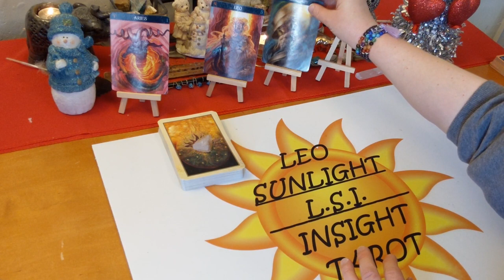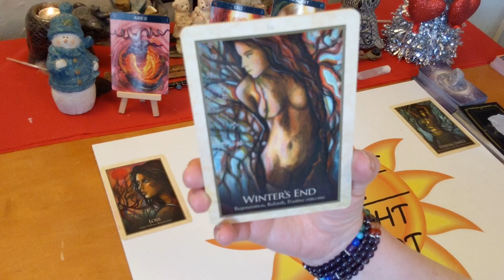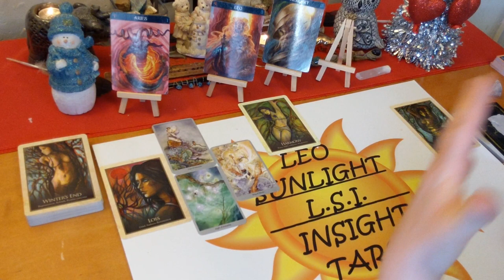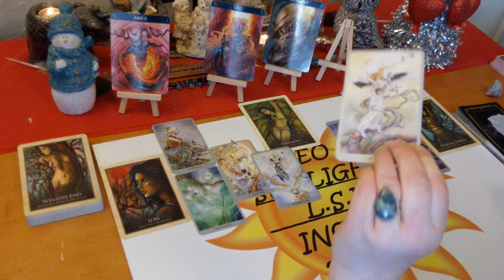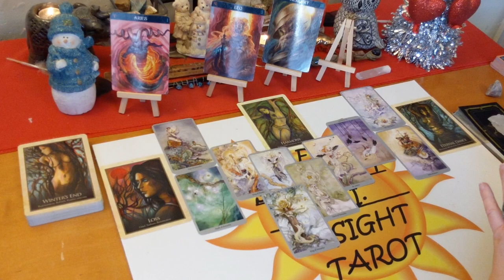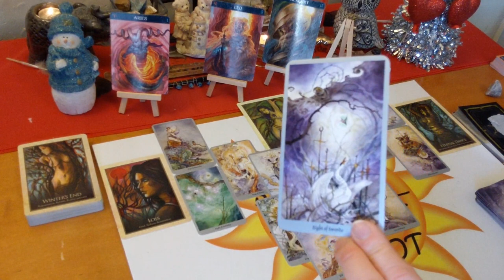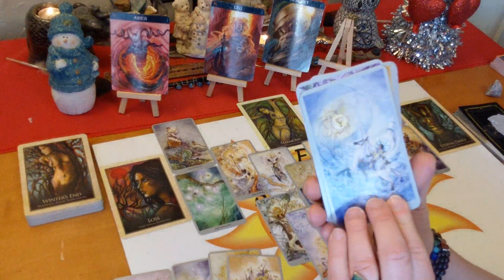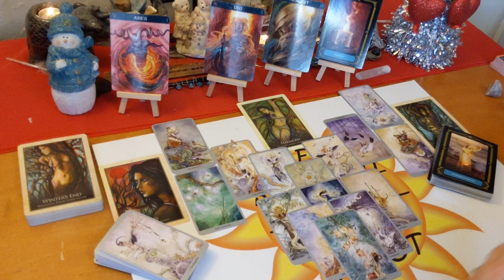Aries “New Love Soulmate or Stalemate?” Singles January 2020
♈Aries♈ Love Singles Tarot & Oracle Card Reading for January 2020. A look at who’s coming towards you. Who - what is their energy & what are they like, when – possible timeframe, where – under what circumstances, how – what will bring you together, all clarified with tarot.